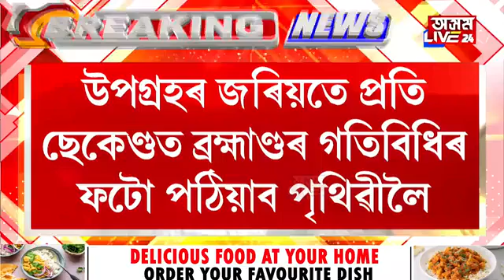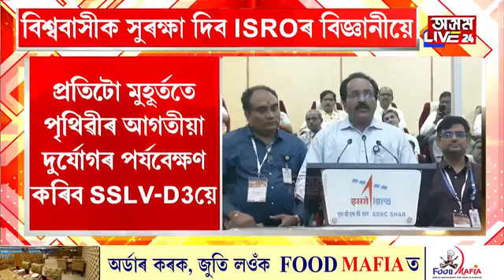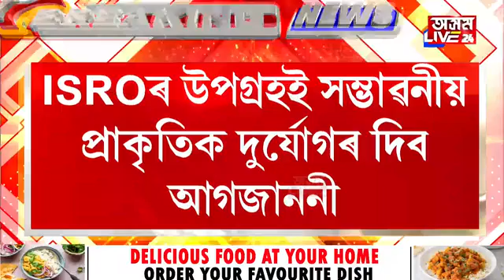পুনৰ ইতিহাস ৰচিলে ISROএ। সমগ্ৰ বিশ্ববাসীক সুৰক্ষা দিবলৈ সাজু ISROৰ বিজ্ঞানী।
পুনৰ ইতিহাস ৰচিলে ISROএ। সমগ্ৰ বিশ্ববাসীক সুৰক্ষা দিবলৈ সাজু ISROৰ বিজ্ঞানী। ভূমিকম্প-ছুনামীৰ দৰে ভয়াৱহ প্ৰাকৃতিক দুৰ্যোগৰ আগজাননী দিয়াতো হৈ পৰিল সম্ভৱ। পৃথিৱীৰ কক্ষপথত সফলতাৰে স্থাপন হ'ল SSLV-D3 উপগ্ৰহ।